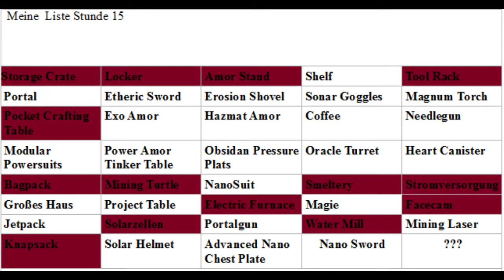Let´s Play Minecraft Monsters #75 Solarzellenbau Teil 2